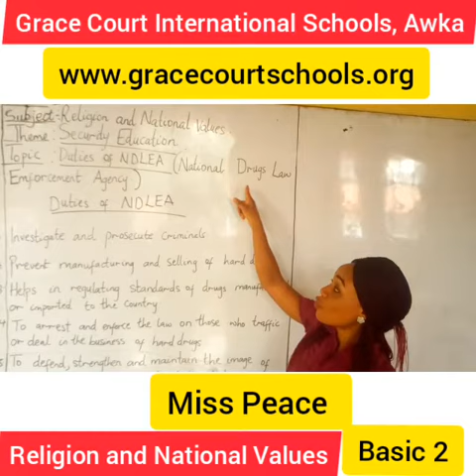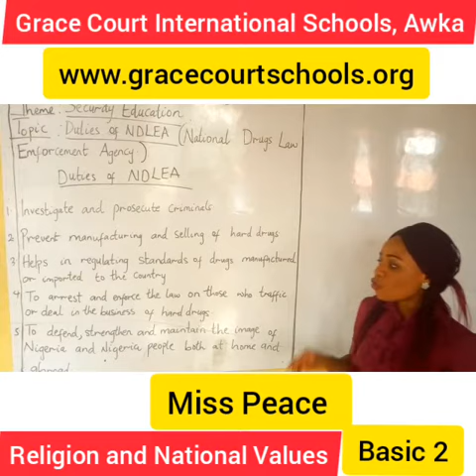RNV (Security Studies) Basic 2, Week 3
Duties of NDLEA